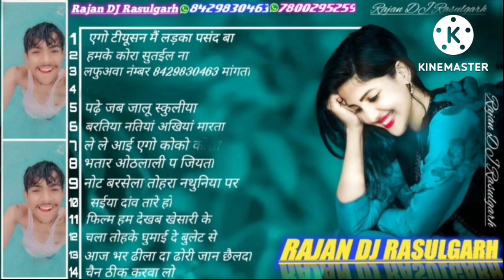Rajan DJ Rasulgarh Bhojpuri nagaada remix song Malai music chiraigaon